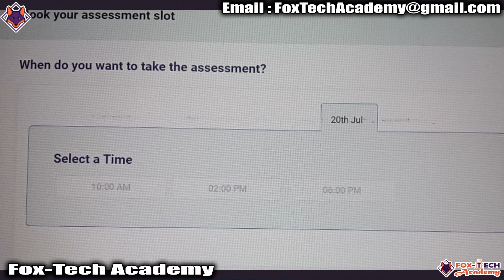🔴 Accenture : Unable to book slot | Error in slot booking | Accenture slot booking error solutions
Hi All,
If you are not able to book your slot, please watch this video.
I am not able to book an exam slot in Accenture,
Accenture exam slot booking issue,
Unable to book exam slot,
Book slot nhi ho rha,
mera slot book he nhe ho rha,
Select time options are not opened

🔰🔰 Accenture/Tech Mahindra Previous Paper Set 🔰🔰

🔰🔰🔰🔰🔰🔰🔰🔰🔰🔰 Point Discussed 🔰🔰🔰🔰🔰🔰🔰🔰🔰🔰
accenture interview
accenture company
accenture assessment test
accenture aptitude questions 2021
accenture associate software engineer
accenture admit card
accenture aptitude
accenture benefits
accenture communication assessment practice
accenture cognitive and technical assessment questions
accenture chennai
accenture communication assessment 2021
accenture c programming questions
accenture c interview questions
accenture drive
accenture exam
accenture exam pattern
accenture exam questions
accenture exam date
accenture exam pattern 2021
accenture exam date 2021
accenture excel test questions
accenture final round interview
accenture hr interview questions and answers for freshers
accenture hiring process 2021
accenture hirevue interview questions
accenture interview questions and answers
accenture interview 2021
accenture india
accenture jobs
accenture jobs for freshers 2021
accenture java interview questions for experienced
accenture job apply
accenture joining kit 2021
accenture jobs for freshers 2020
accenture noida office
accenture off campus
accenture online assessment test
accenture office
accenture off campus drive
accenture pseudocode questions and answers
accenture programming questions
accenture preparation 2021
accenture pre placement talk
accenture questions
accenture questions 2021
accenture question and answer
accenture question paper
accenture quant questions
accenture qualification
tq accenture ai answers
tq accenture assessment
accenture recruitment
accenture recruitment process 2021 off campus
accenture recruitment process
accenture results 2021
accenture registration process
accenture recruitment process 2021 tamil
accenture recruitment process 2020
accenture r to r interview questions
accenture hr
accenture salary
accenture smart interview
accenture strategy
accenture selection process
accenture syllabus
accenture smart interview questions and answers
accenture test
accenture technical assessment
accenture technical interview
accenture test pattern 2021
accenture technical interview questions and answers for freshers
accenture training program for freshers
accenture training
accenture update